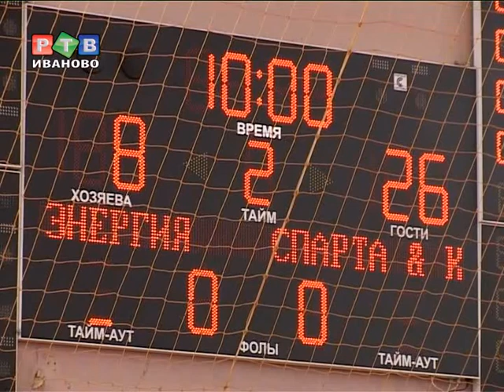"Энергия" проиграла первый матч в Премьер-лиге